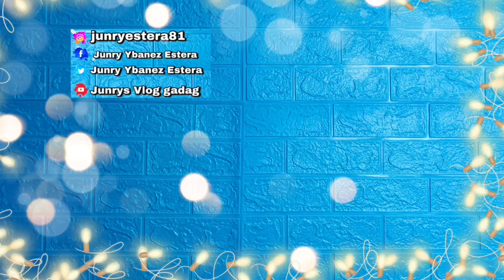PEACHES - @AinaAbdul [Cover-JUSTINE BIEBER Ft. DANIEL CAESAR, GIVEON] 🇲🇾 (REACTION)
👉⭕️Peaches - Justin Bieber ft. Daniel Caesar, Giveon | Cover by Aina Abdul. This is our another mind-blowing, awesome and superb Video Reaction to Peaches - Justin Bieber ft. Daniel Caesar, Giveon | Cover by Aina Abdul. In this Video you can see how Aina Abdul Gave her Best and Nailed Her rendition to this Famous Song of Justine Beiber she sang it beautifully with such grace and emotions, by far the Best rendition ive heard special skills and she put into this song.. !  Selamat Pagi, Selamat Siang, Terimah Kaseh MALAYSIA!  WE LOVE YOU!!I!!

AINA ABDUL: PEACHES - AINA ABDUL [Cover-JUSTINE BIEBER Ft. DANIEL CAESAR, GIVEON] 🇲🇾 (REACTION) @AinaAbdul

Philippines,9000